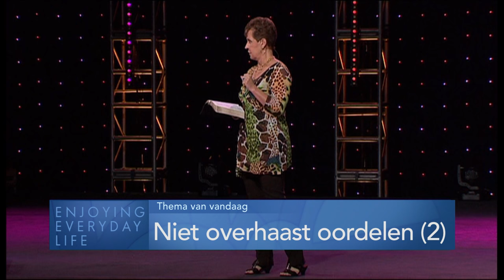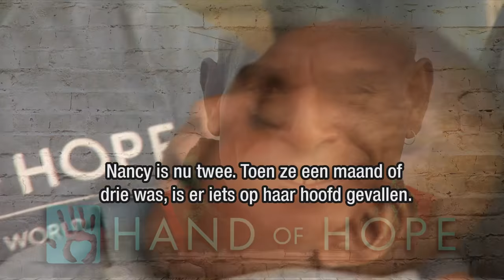Niet overhaast oordelen (2) – Joyce Meyer – Gedachten en woorden beïnvloeden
Oordeel je vaak te snel, om dan te ontdekken dat je met je oordeel er helemaal naast zit? Meer over dit onderwerp zie je vandaag in 'Enjoying everyday life'.